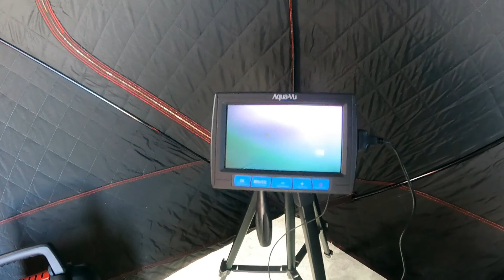Episode 46: Ice fishing trip to Eleven Mile Reservoir!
3/12/2022. 24" OF ICE!